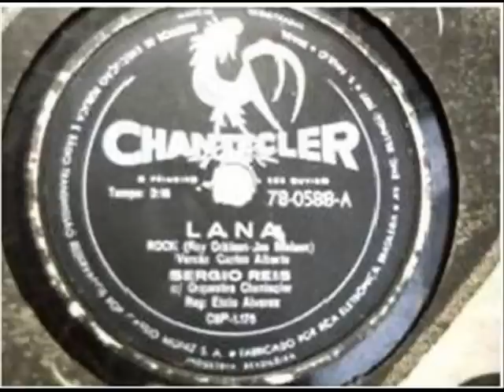Sérgio Reis - Lana - 1962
Gravação Chanceler, 1962.